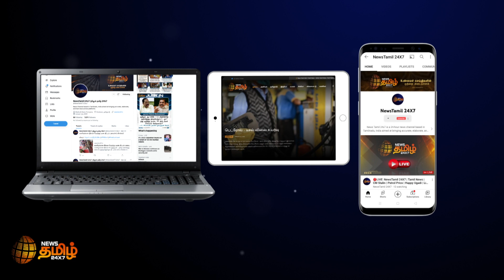ஆதரவற்ற மாணவிகளுக்கு உதவிக்கரம் நீட்டிய இளைஞர்கள் | வாழ்வி 2- ஆம் ஆண்டு நிறைவு விழா | Vaazhvi